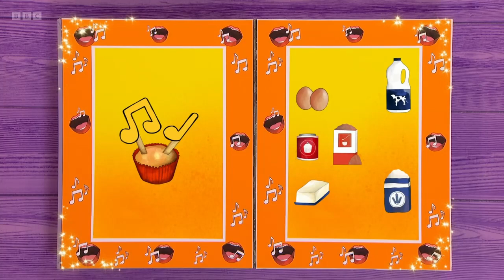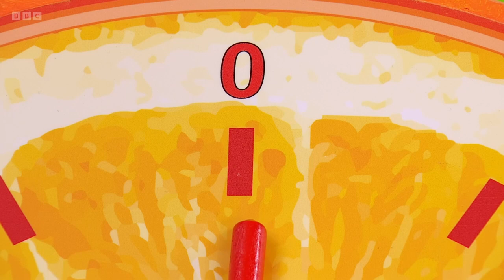Big Cook Little Cook Olive the Opera Singer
Jen and Small are finding it hard to hear each other today. Olive the opera singer comes to visit, Small finds out how lemons grow, and they make musical muffins for their special tuneful guest.